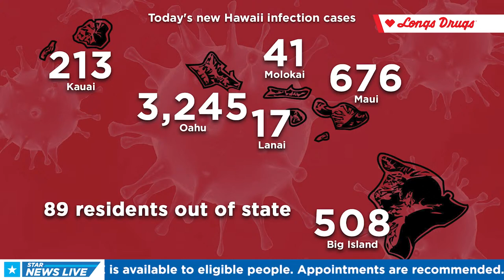Chick-fil-A is coming to Hawaii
Star News Live - Hawaii’s News Headlines with Kiana Cayabyab for 1/6/22.